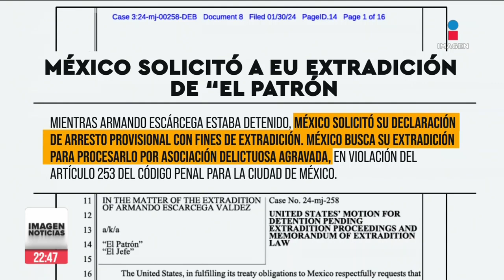México ya solicitó a EU la extradición de Armando Escárcega, “El Patrón”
México solicitó a EU la extradición de Armando Escárcega, “El Patrón”, supuesto coordinador del grupo de sicarios que trató de matarme. Mañana está programada una audiencia en San Diego, en la que se va a decidir si permanece en prisión durante el proceso para extraditarlo.